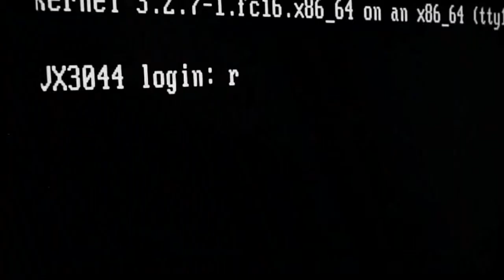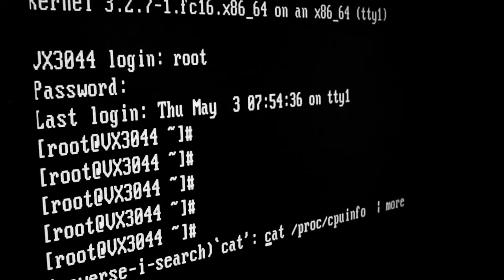VX3044 - 3rd Gen SBC Architecture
Kontron 3U OpenVPX™ SBCs with 3rd generation Intel® Core™ processors are first to bring 10 Gigabit Ethernet and PCI Express 3.0. and provide the best combination of performance, power efficiency and bandwidth for long-lifecycle applications.